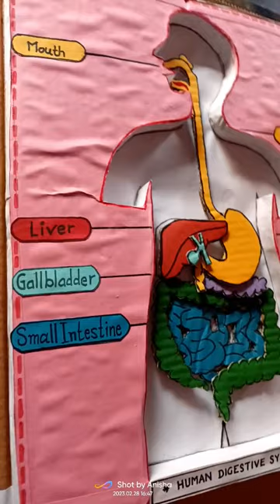human digestive system model....project by Sanskar Gurukul school 3rd standard student (Alandi) pune